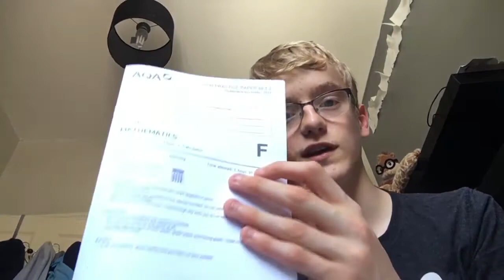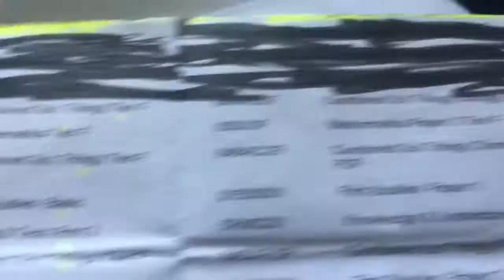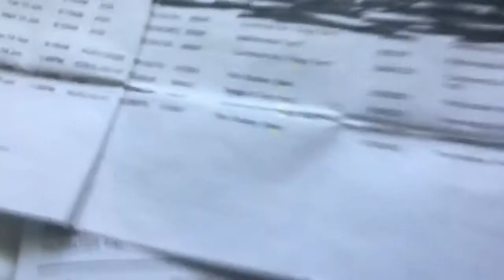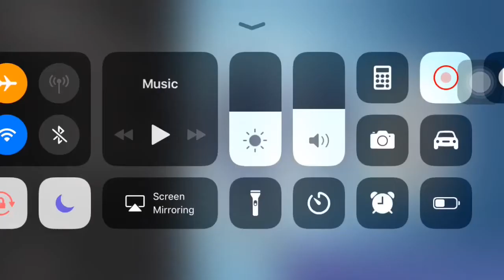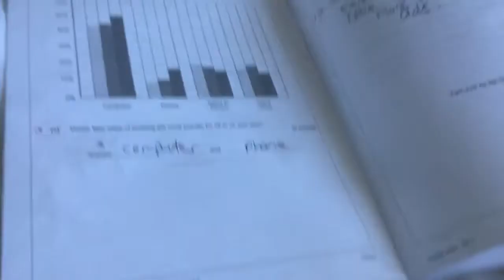SHOPPING CARTS IN FORTNITE (Funny Moments)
uknowitsjosh2

josh_vlogsyt